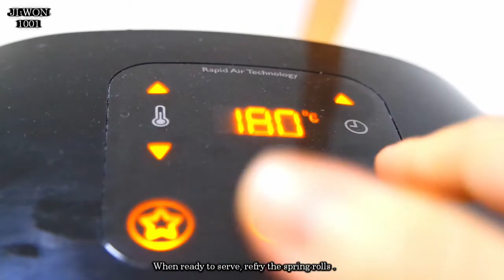Fried Spring Rolls | 스프링롤 튀김 | Harvesting Vegetables in a Small Balcony | 베란다 텃밭 | Cooking Vlog.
Fried Spring Rolls are a popular and tasty appetizer.
If you eat out at Vietnamese restaurants, you’ve probably tried these tasty morsels.
Now you can make them at home!
These Vietnamese Fried Spring Rolls are made by wrapping filling in clear rice paper wrappers and then frying them.
The filling usually consists of ground pork, vegetables, wood ear mushrooms, and glass noodles. They’re often served wrapped with lettuce and herbs, with dipping sauce.
Once wrapped, transfer the spring rolls to the refrigerator and chill for at least 1 hour, so they can dry out and firm up.
This step helps minimize the wrapper bubbling when frying - though bubbling is normal.
Take them out of the refrigerator 15 minutes before frying.
Fry the spring rolls in small batches-about three at a time.
Make sure they do not touch just after they are placed in the oil as the skins will be sticky until a crust forms.
 Cook each batch for 5 to 6 minutes, or until light golden brown.
 Frying them in small batches prevents them from sticking to each other.
They need to be fried twice.
Double-frying is important!
When ready to serve, refry the spring rolls.
Serve with fresh lettuce and herbs with dipping sauce.
베트남식 튀긴 춘권은 인기 있고 맛있는 전채입니다.
베트남 식당에서 외식을 하다 보면 이 맛있는 음식을 한 번쯤은 먹어봤을 것입니다.
이제 집에서 만들 수 있습니다!
이 베트남 튀긴 춘권은 투명한 라이스페이퍼에 충전물을 싸서 튀겨서 만듭니다.
속은 보통 갈은 돼지고기, 야채, 목이버섯, 유리 국수로 구성됩니다.
그들은 종종 양상추와 허브로 싸서 디핑 소스와 함께 제공됩니다.
포장이 끝나면 스프링롤을 냉장고에 옮기고 건조되고 단단해질 수 있도록 최소 1시간 동안 식힙니다.
이 단계는 튀김 시 래퍼 버블링을 최소화하는 데 도움이 됩니다. 버블링은 정상입니다.
튀기기 15분 전에 냉장고에서 꺼내세요.
한 번에 세 개 정도의 작은 배치로 스프링롤을 튀기십시오.
기름에 넣은 직후에는 껍질이 딱딱해질 때까지 끈적거리므로 만지지 않도록 하십시오.
 각 배치를 5~6분 동안 또는 밝은 황금빛 갈색이 될 때까지 요리하십시오.
 소량으로 튀기면 서로 달라붙는 것을 방지할 수 있습니다.
그들은 두 번 튀겨야합니다.
두 번 튀기는 것이 중요합니다!
서빙할 준비가 되면 스프링롤을 다시 튀깁니다.
신선한 양상추와 허브를 디핑 소스와 함께 제공하십시오.
ベトナムの揚げ春巻きは人気があり、おいしい前菜です。
ベトナム料理店で外食するなら、おそらくこれらのおいしいモーゼルを試したことがあるでしょう。
今、あなたはそれらを家で作ることができます！
これらのベトナムの揚げ春巻きは、透明なライスペーパーの包装紙に詰め物を包んでから揚げることによって作られています。
詰め物は通常、ひき肉、野菜、キクラゲ、春雨で構成されています。
多くの場合、レタスとハーブで包み、ディップソースを添えて提供されます。
包んだら、春巻きを冷蔵庫に移し、少なくとも1時間冷やして、乾いて固まるようにします。
このステップは、揚げるときのラッパーの泡立ちを最小限に抑えるのに役立ちます-泡立ちは正常ですが。
揚げる15分前に冷蔵庫から取り出します。
春巻きを少しずつ炒めます-一度に約3つ。
クラストが形成されるまでスキンがべたつくので、オイルに入れた直後に触れないように注意してください。
 各バッチを5〜6分間、または薄茶色になるまで調理します。
 それらを小さなバッチで揚げると、それらが互いにくっつくのを防ぎます。
二度揚げる必要があります。
ダブルフライが大事！
提供する準備ができたら、春巻きを再揚げます。
新鮮なレタスとハーブのディップソースを添えてください。